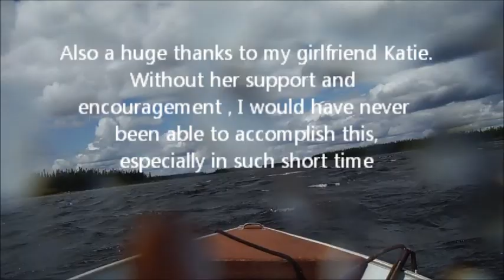Atikonak River Labrador 1, Fishing with Keir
My season guiding the Atikonak river system in Labrador Canada for LL Salmon, Brook trout, lake trout, white fish and pike.